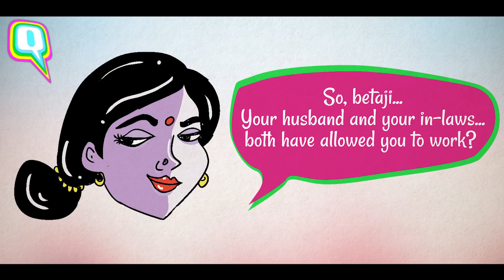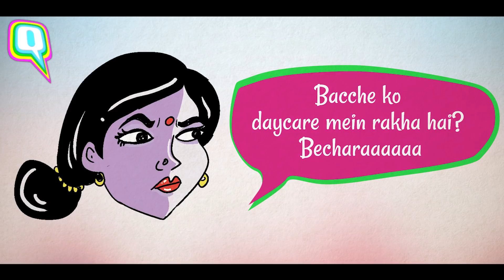Bhumi Pednekar & Konkona Sen Sharma's Savage Comebacks to Sexist Comments I The Quint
DollyKittyAurWohChamakteSitare actors BhumiPednekar and KonkonaSenSharma's savage guide to responding to sexist comments.